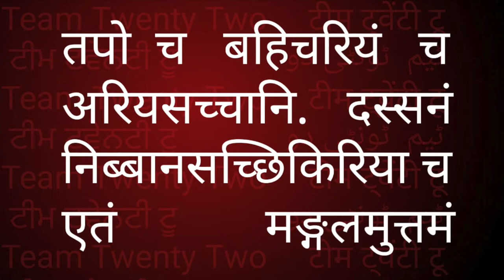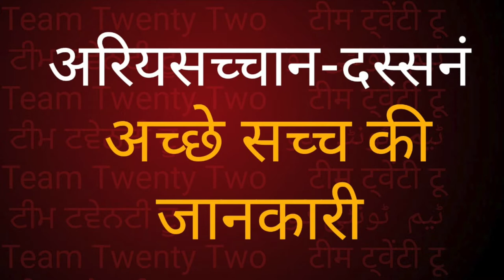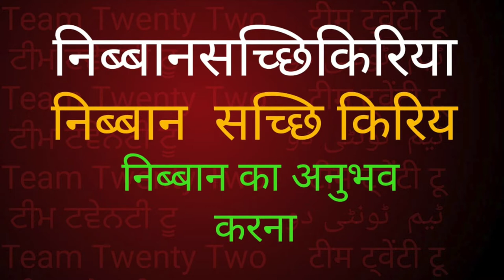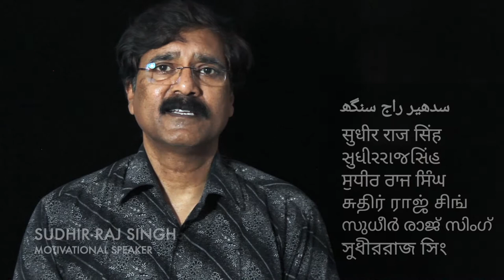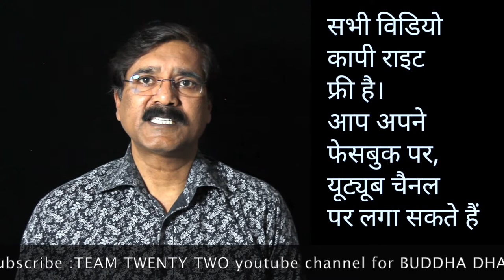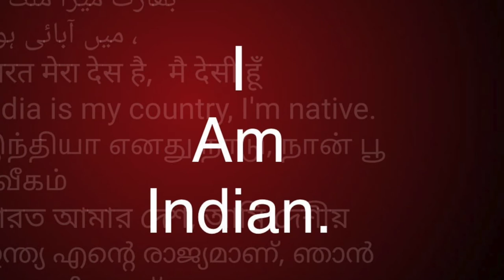क्या होता हैबुद्ध का/Mangalsutta/मंगलसूत्त/मंगलसूत्र 31 32 33 34/Sudhir Raj Singh/Team Twenty Two